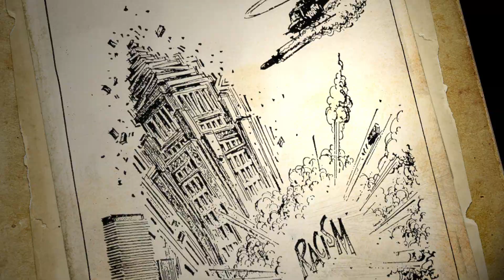Bridging the Divide: Tom Bradley and the Politics of Race (Trailer)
Thirty-five years before Barack Obama was elected President, the question of race and the possibility of bridging racial and ethnic barriers was put to a test in an overlooked and untold story in American politics:  The 1973 election of Tom Bradley, the first African American mayor of a major U.S. city with an overwhelmingly white majority.

Tom Bradley’s extraordinary multi-racial coalition redefined Los Angeles, transformed the national dialogue on race, and encouraged elections of minority candidates nationwide, including our nation’s first black president. The film brings into sharp focus issues of police brutality in minority communities and the challenges of police reform. BRIDGING THE DIVIDE is the story of the pressures which face our cities, the politics of race and the complexities of coalitions in a changing America.